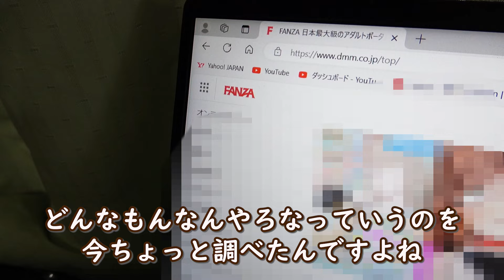【大袈裟】YouTuberに緊急で動画撮影しなきゃいけない状況なんてあるかぁ！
「緊急」とは「重大で即座に対応しなければならないこと(大辞林)」を言います。
誰とは言いませんが、YouTube界でこの「緊急」をやたらめったら使う人がいます。
○○ルとか○迫とか。
しかし、このヒ○○とか宮○の動画を見てみると、全くもって緊急ではない案件かつとても緊急で対処しているとは思えないぐらいに準備をして撮影していることが伺われます。
これは誇張した内容の動画ということでYouTubeのガイドラインに触れる投稿ではないのでしょうか？そこんとこどうなんですか？YouTubeさん。
緊急ではない状況なのを知っていてそれを「緊急」と偽っているのか、それとも○カ○や宮迫博之の「緊急」の定義がそもそも私が習ってきた日本語とは違うどこか違う国の意味の全く違う「キンキュー」という言語なのかどうかは分かりませんが、このように言葉を誤認させるような利用方法は許されることではありません。
なので、今回我々はYouTube界にはびこる「緊急釣り動画」に対するアンチテーゼを実施します。
緊急だって言うなら、せめてこれぐらいの状況で動画を回してください。

あ、ヒカルや元雨上がり決死隊宮迫博之に対する上記文句は全て岩石くんが言ってたやつです。
私は何も言っていません。悪しからず。
（文責：あざる）

♯アンチテーゼ　♯緊急　♯告ぐ